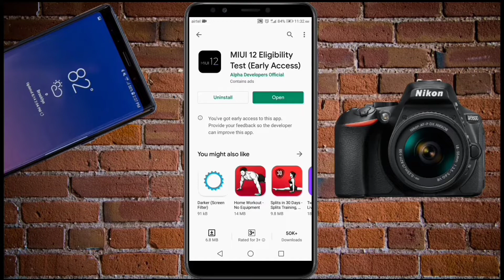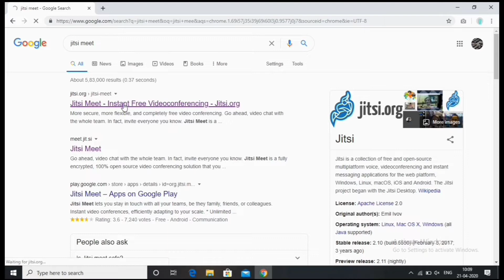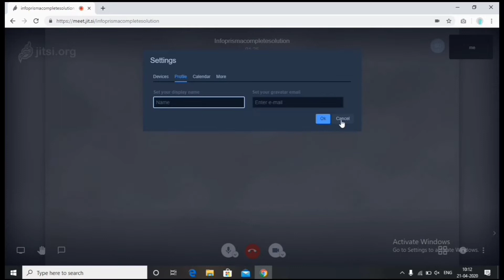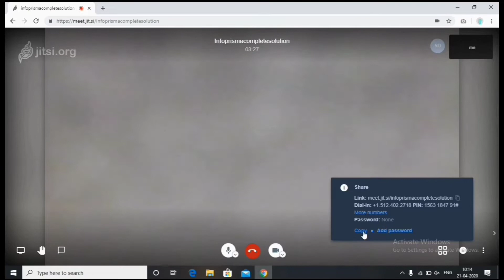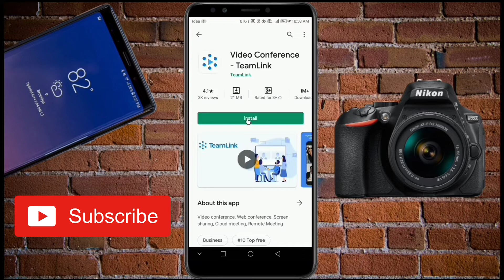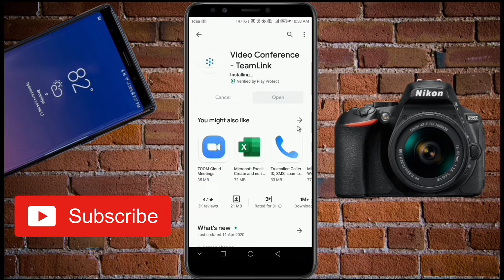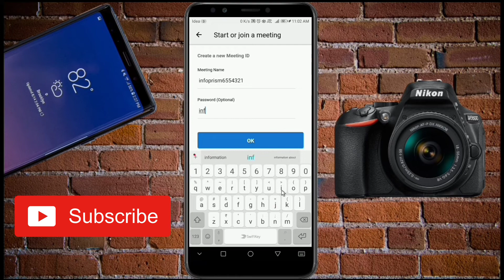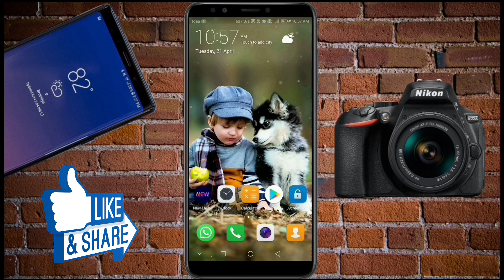Best 2 video calling apps that replace Zoom || Useful video calling apps || Malayalam || INFO PRISM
In this video we introduce you 2 video conferencing applications that replace zoom application.

1.Instant video conferences with your teams of family, friends, and colleagues.

This app lets you stay in touch with all your teams, be they family, friends, or colleagues. Instant video conferences, efficiently adapting to your scale.

* Unlimited users: There are no artificial restrictions on the number of users or conference participants. Server power and bandwidth are the only limiting factors.
* No account needed.
* Lock-protected rooms: Control the access to your conferences with a password.
* Encrypted by default.
* High quality: Audio and video are delivered with the clarity and richness of Opus and VP8.
* Web browser ready: No downloads are required of your friends to join the conversation. Jitsi Meet works directly within their browsers as well. Simply share your conference URL with others to get started.
* 100% open source: Powered by awesome communities from all over the world. And your friends at Atlassian.

2. Video conference, Web conference, Screen sharing, Cloud meeting, Remote Meeting

This is one of the world most advanced solutions for video and web conference that enables anyone to work together with teams and partners from anywhere at any time. This is better than Zoom for free, with no time limit and up to 300 participants.

This app supports in Windows, Mac and iOS as well.

We will Make Tech Videos Based on Mobile Applications, Smart Phones, Computer, Electronic Gadgets etc.

So why are you waiting for?. Just go and S-U-B-S-C-R-I-B-E the best Malayalam Tech Channel On YouTube.

If you like our videos, hit in the like button. Share our videos with your friends put the comments in the comment box.